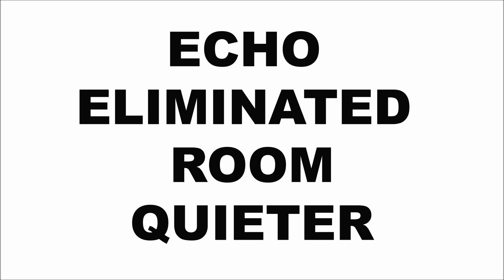How to Reduce Echo and Deaden Noise in a Noisy Office, Conference Room, or Restaurant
AcoustiSpace shows you how to reduce echo (deaden noise) in your office, school, gymnasium, home theatre, restaurant, conference room, and any other echoey space. Absorbent panels on the walls or ceiling are highly functional and just look Cool!

Acoustical Solutions and Noise Remedies for Corporate, Institutional and Public Facilities by AcoustiSpace.com